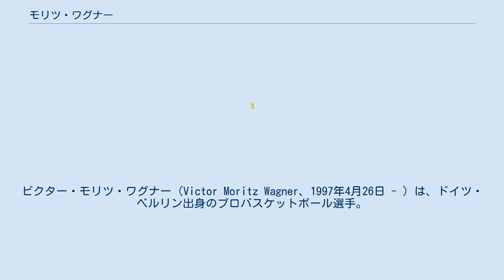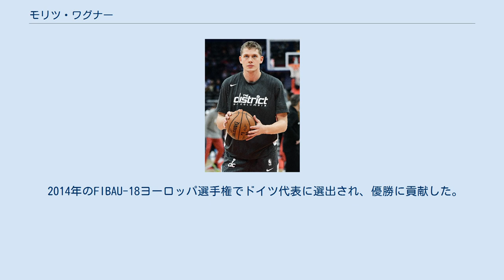モリツ・ワグナー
ビクター・モリツ・ワグナー（Victor Moritz Wagner、1997年4月26日 - ）は、ドイツ・ベルリン出身のプロバスケットボール選手。
同じくマジックに所属しているフランツ・ワグナーは実弟である。
 バスケットボール・ブンデスリーガのアルバ・ベルリンに入団し、プロキャリアをスタートさせる。
ブンデスリーガのU18選抜に選出されるなど活躍した。
 2014年、ミシガン大学のヘッドコーチに自身のハイライトをまとめたビデオを送るなどして自らを売り込み、2015年4月に晴れてチームに合流することとなった。
大学で3年間プレーし、2018年のNBAドラフトにアーリーエントリーした。
 2018年6月21日、ドラフト1巡目全体25位でロサンゼルス・レイカーズから指名を受け、7月1日にレイカーズと契約した。
その後ラスベガスで行われたサマーリーグに参加したが、7月10日の試合で左ヒザと左足首を損傷し、残りのサマーリーグやプレシーズンマッチを欠場した。
怪我の影響で開幕はGリーグで迎え、11月17日のオーランド・マジック戦でNBAデビューした。
シーズンでは43試合に出場した。
 2019年6月28日、大型補強に向けてサラリーキャップに空きを作りたいレイカーズの意向から、3チーム間のトレードでアイザック・ボンガと共にワシントン・ウィザーズに移籍した。
 2021年3月25日のシカゴ・ブルズを交えた3チーム間トレードにより、ボストン・セルティックスに移籍。
しかし、加入後は不調に苦しみ、4月16日に解雇された。
 2014年のFIBAU-18ヨーロッパ選手権でドイツ代表に選出され、優勝に貢献した。